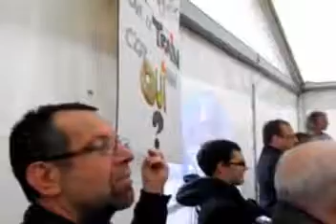Discours Philippe Richert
Intervention de Mr. Philippe RICHERT, Président du Conseil Régional, à propos de la ligne Bollwiller - Soultz - Guebwiller